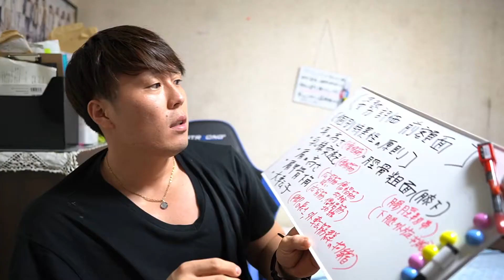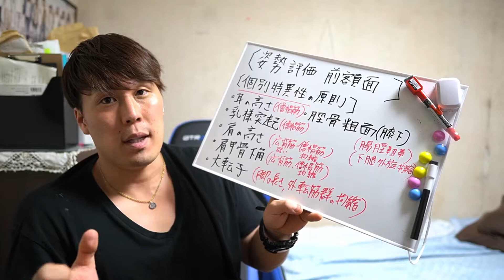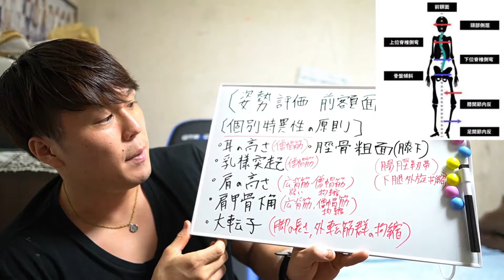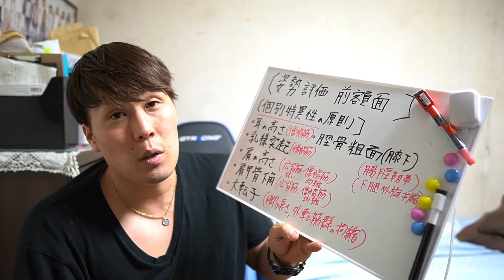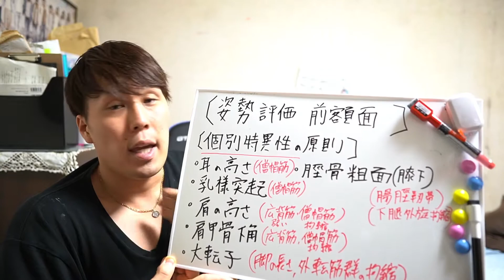正しい姿勢でトレーニングしてますか？姿勢が悪かったらデカくなれない！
爆トレが運営するパーソナルトレーニングサービス

■経歴
フィットネスコンテスト
2019 NPCJ JAPAN OPEN 1位
2018 NPCJ NORTH JAPAN OPEN アスリートモデル 4位 、フィジークノービス 入賞

■「資格」
NSCA-cpt(全米ストレングス&コンディショニング) 保持者